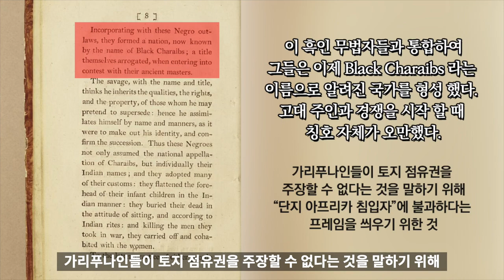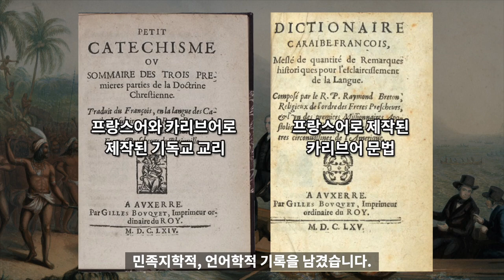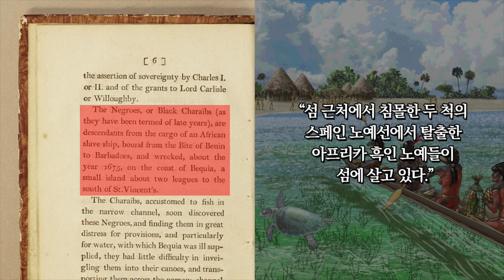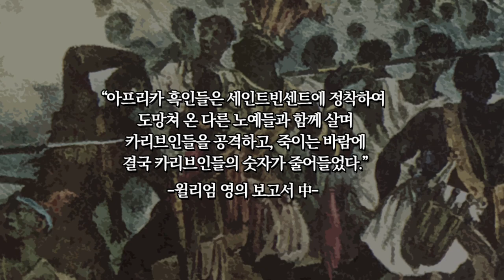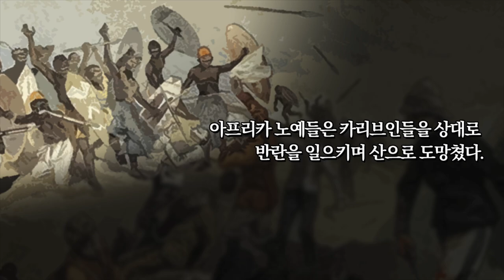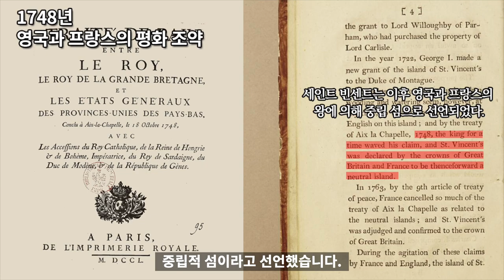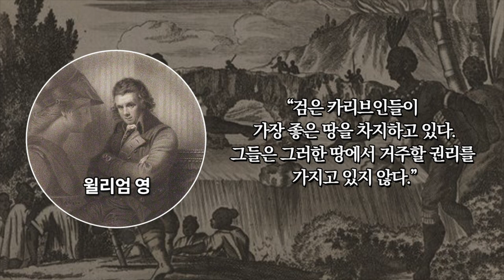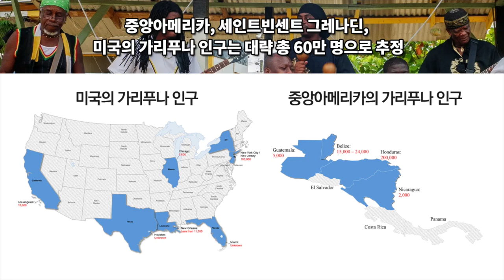검은 카리브족, 카리브 전쟁 - 세계상식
검은 카리브족
카리브 전쟁
가리푸나
세계상식